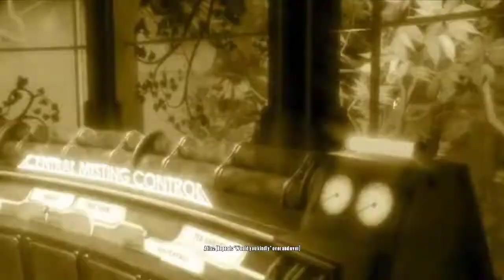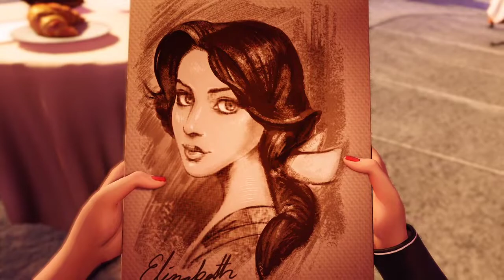We're going back under the sea in Bioshock Inifinite's Burial at Sea!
I stream on Mondays, Wednesdays, and Thursdays!